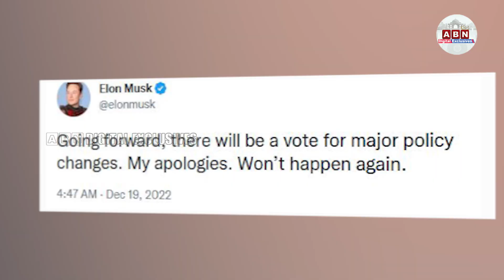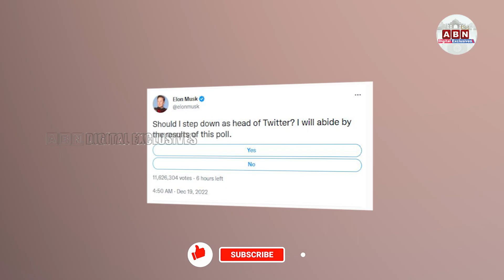ప్రారంభోత్సవానికి ముందే కూలిన బ్రిడ్జి.. మనసు మార్చుకున్న మెస్సీ || ABN Digital Top News